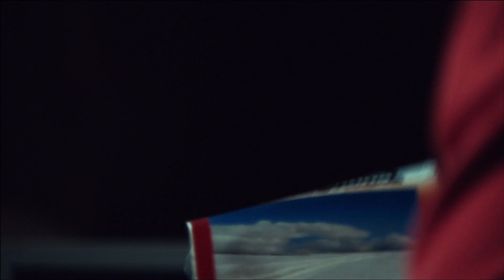E.O.F.T. 12/13 - Trailer "Where The Trail Ends..."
A special festival edit of the latest production of Red Bull Media House & Freeride Entertainment is part of the European Outdoor Film Tour 12/13.